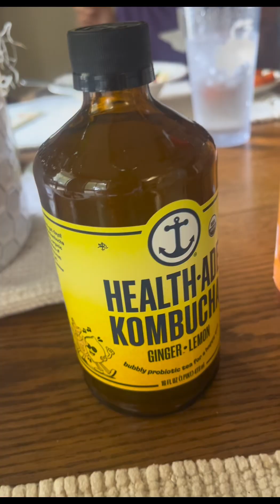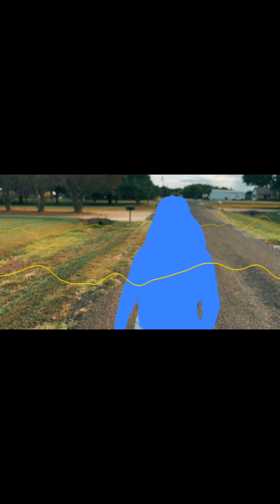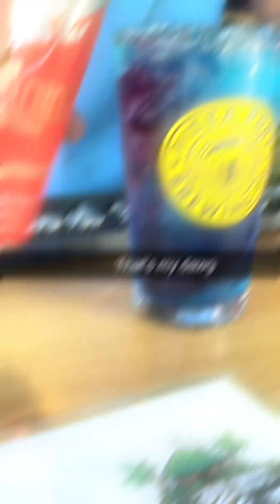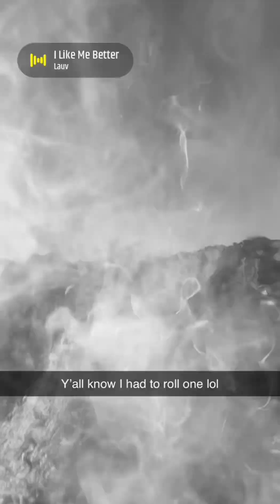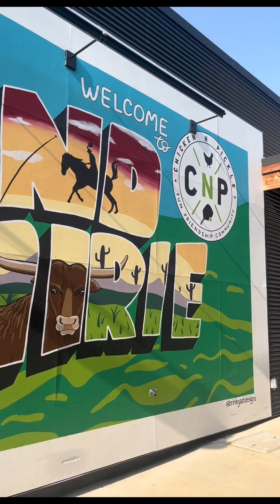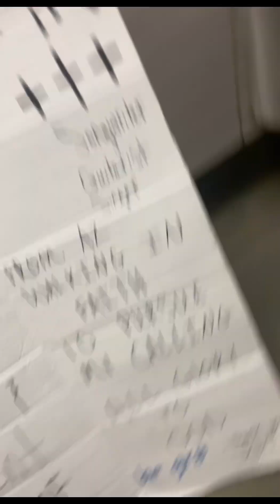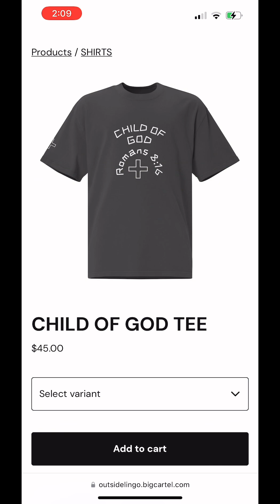TRANSFORMED IN 1 YEAR ✝️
Welcome to Keionna Renae, where we explore the inspiring journey of a full-time musician. Join me as I share personal stories, travel adventures, and behind-the-scenes glimpses of my life. Each video is infused with faith-based reflections and the pursuit of self-discovery.